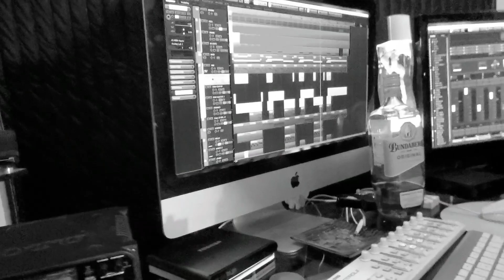MUNZER - Chances (Official Music Video)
Artist : MUNZER